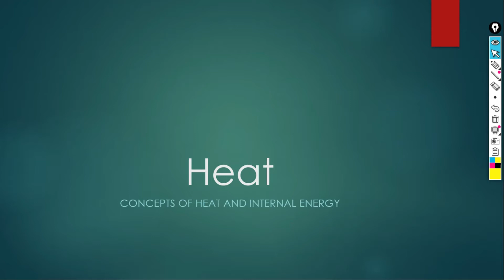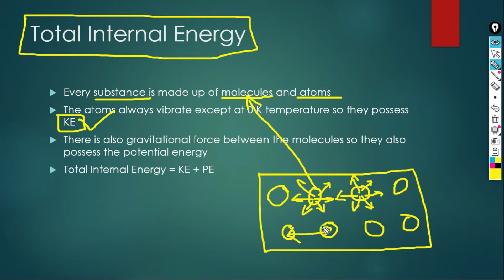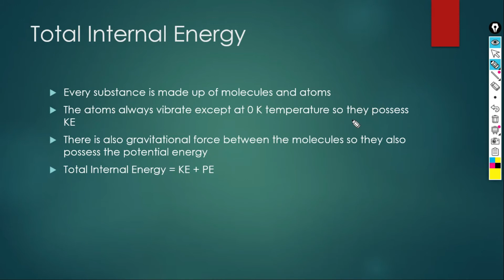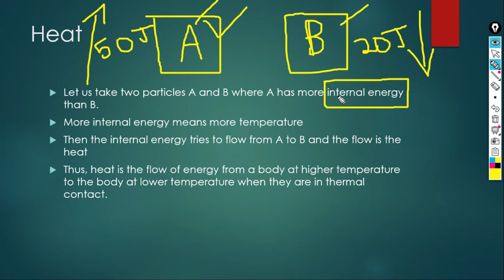Heat and Internal energy | Grade 10 | SEE | Physics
Heat | Grade 10 | SEE | Physics
This is a video where it is explained the concepts of heat and total internal energy.😀😀😀😀